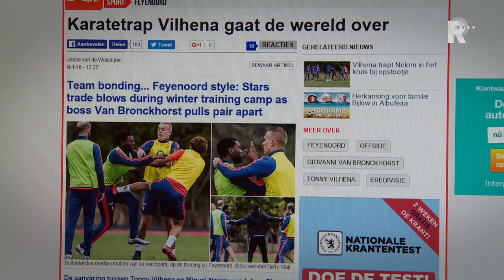VIDEO: Trainingskampen Feyenoord, Excelsior en Sparta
In Sportclub Rijnmond kan je maandagmiddag een mooie reportage bekijken over de trainingskampen van Feyenoord, Excelsior en Sparta in Portugal. Sinclair Bischop en Matthijs Vegter volgden de afgelopen week de verrichtingen van de drie Rotterdamse clubs. Behalve veel trainingsbeelden, want daarom waren de Rotterdamse BVO&apos;s in Portugal, zie je ook mooie sfeerbeelden bij de drie clubs. Zo organiseerde Sparta een voetbalquiz voor de selectie.In Sportclub Rijnmond zie je ook beelden van de Zesdaagse van Rotterdam. De uitzending begint om 17:31 uur en wordt daarna nog ieder uur herhaald op TV Rijnmond.